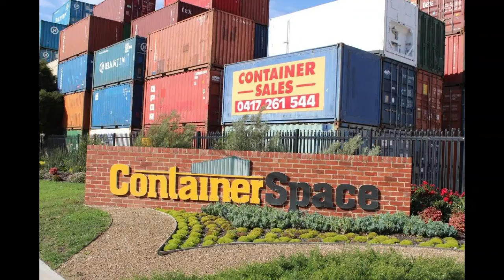Painted Shipping Containers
Not sure what colour to paint your shipping container?  Check out this video of our recent works to spark some inspiration.